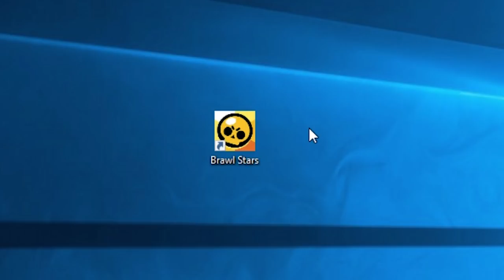ТЕЖЪК БОЙ - Brawl Stars